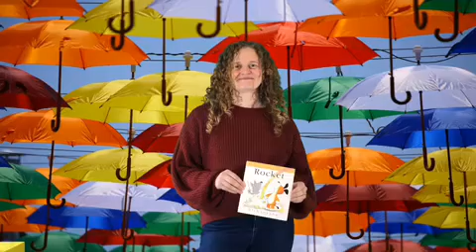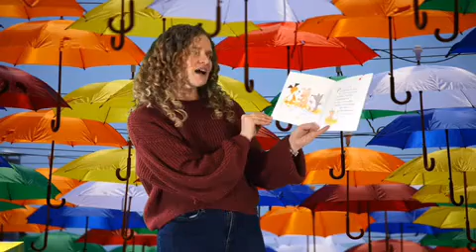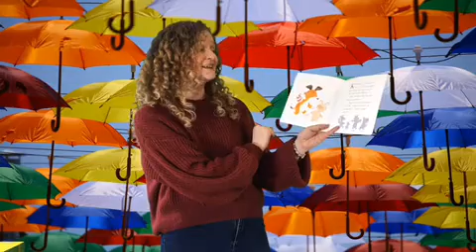Rocket by Mick InkPen // Read by Mrs Haynes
Mrs Haynes :)